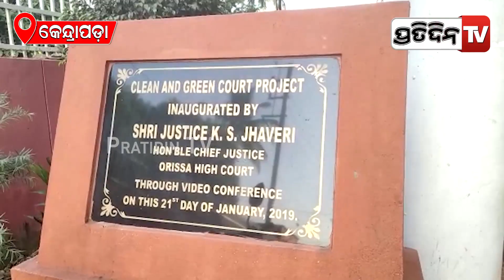ସ୍ତ୍ରୀ କୁ ମାରି ଆଜିବନ କାରାଦଣ୍ଡରେ ଦଣ୍ଡିତ ହେଲା ସ୍ୱାମୀ